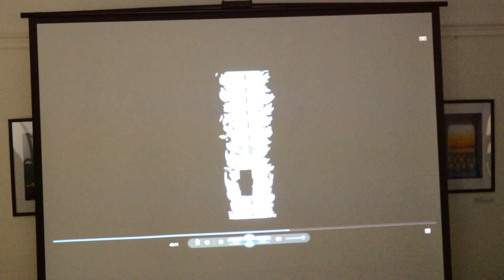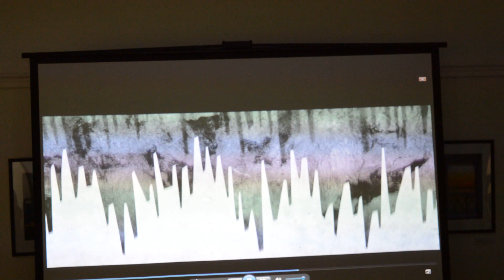The Night Watchmen - She Could/Barton Hollow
Dimbola Museum & Galleries Sunday 20th March 2016. The Nightwatchmen are:- Julian Woolfreys - Guitars and Vocals, Phil Truckel - Acoustic Bass and Bob Thompson - Drums and Backing Vocals,